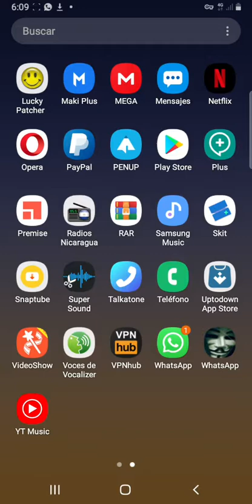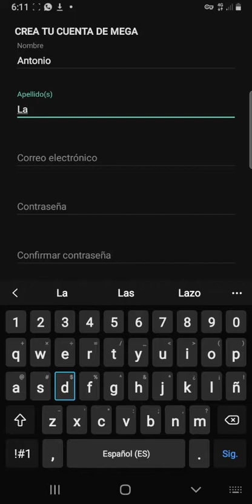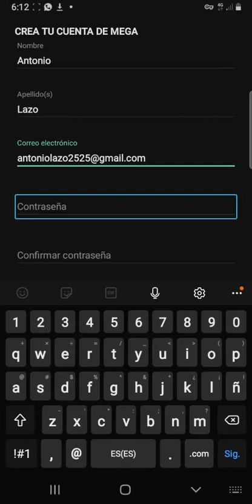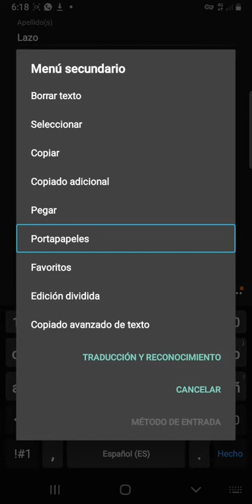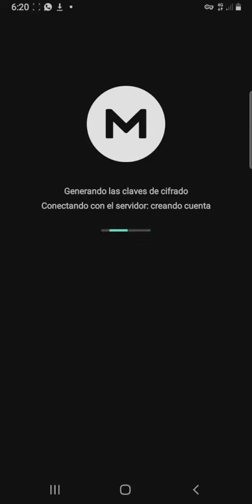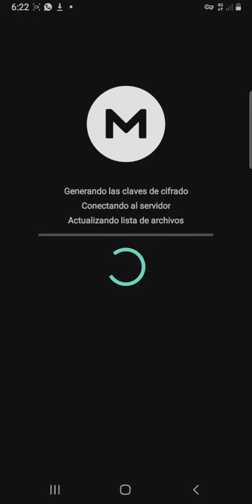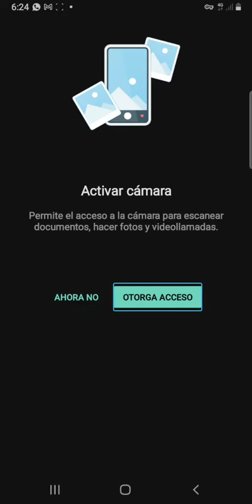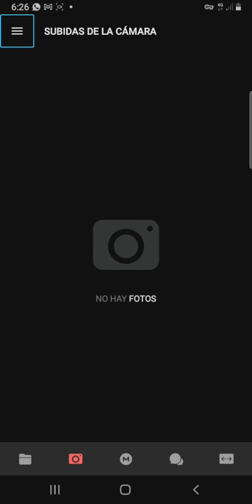aprendiendo a crear cuenta en la nube de mega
hola qué tal chicos y chicas a cómo lo ven en el título del video en esta vez aprenderemos a crear una cuenta en la nube de mega cuando me refiero a una nube es para guardar archivos y todo lo que deseemos guardar en la nube pero no saturar nuestro dispositivo si te gusta este video te invito a compartirlo con tus amigos te invito a dejarme un me gusta si tienes alguna duda o problema a la hora de crear una cuenta me puede dejar un comentario les dejo mi enlace de invitación a la nube de mega si se unen a través de este enlace van a recibir un bono en la nube ¡Hola! Habla conmigo de forma segura en MEGA y obtén 20 GB de almacenamiento gratuito. si te unes a través de este enlace de vas a tener 20 gigas gratis de almacenamiento aparte de lo que mega te da a ti saludos chicos y nos vemos en nuestro próximo video tutorial